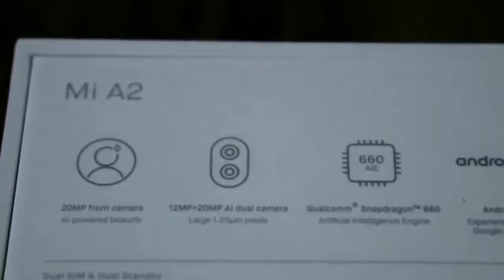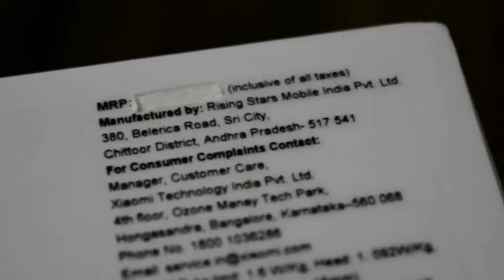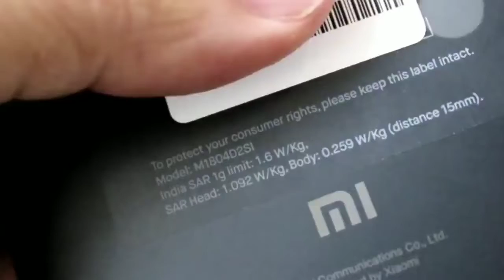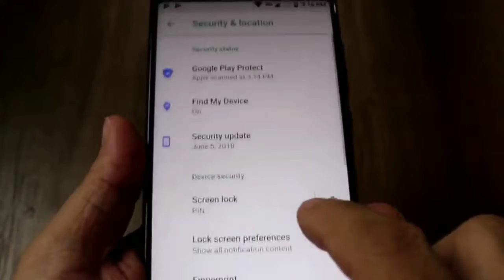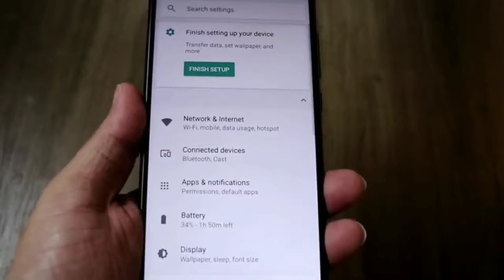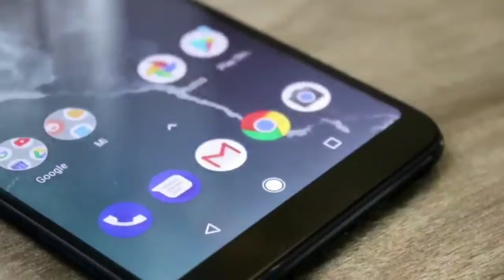MI A2 UNBOXING HINDI ANDRIOD ONE 1280x720 1 42Mbps 2018 07 25 20 23 30